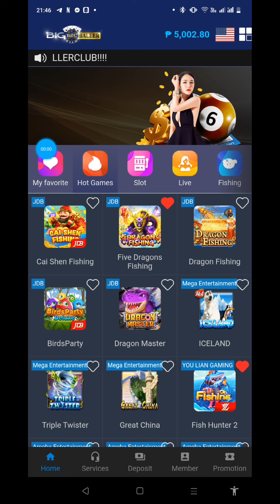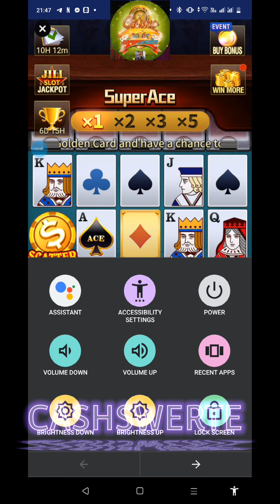Luh Ang angas 4 spin lang BUMIGAY na SI itay, bbc lang malakas